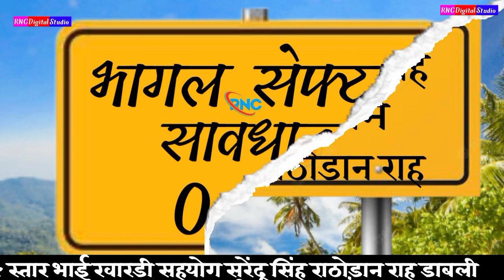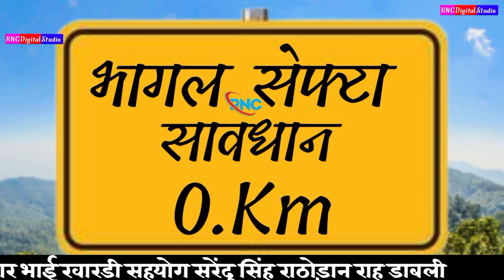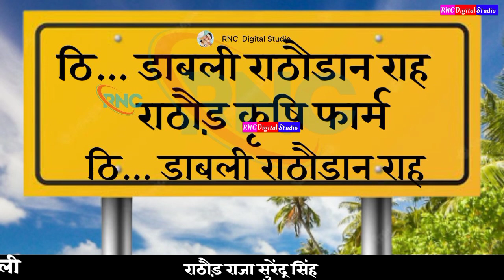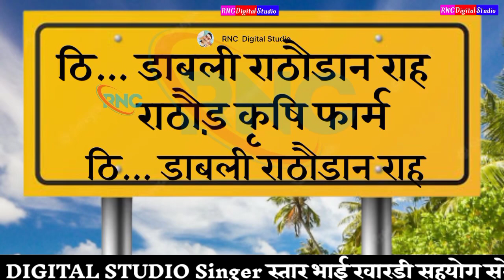सरवरिये रि पाल माते राठौड़ राजा रो बंग्लों वसे थे तो केता प्रेम करसू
!!!   Follow Me__Like Me   !!!
                            !!  धन्यवाद  !!